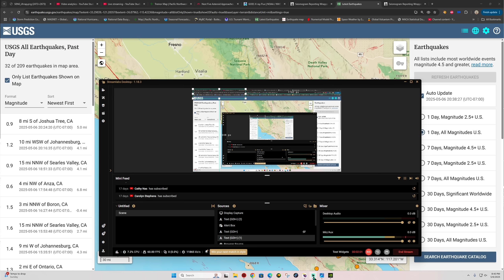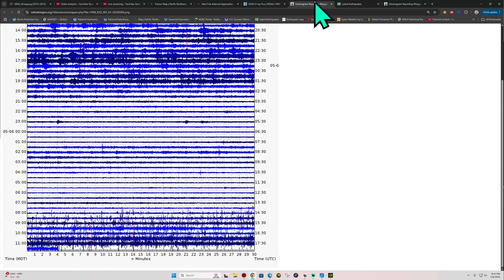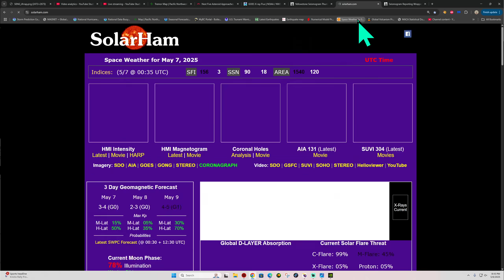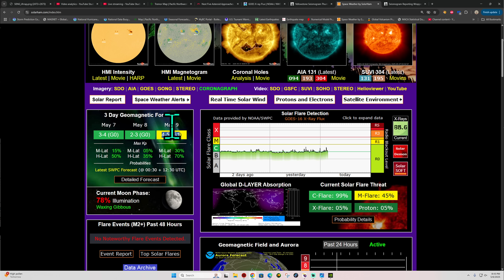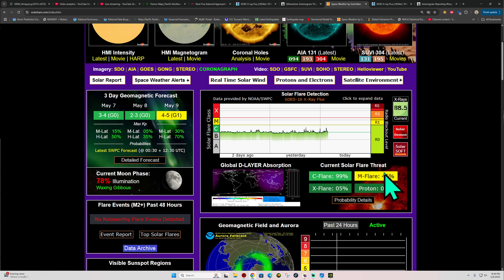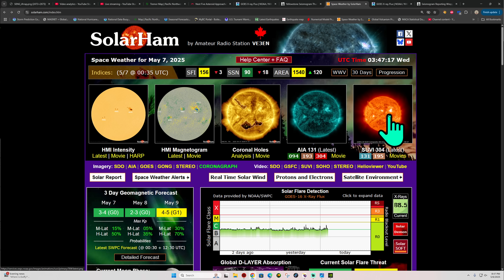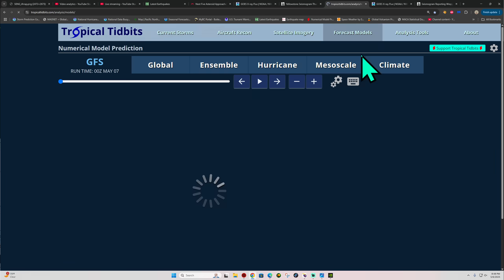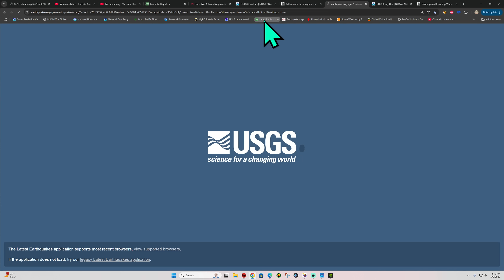Swarm of small Quakes around San Francisco today. Tuesday Night update 5/6/2025